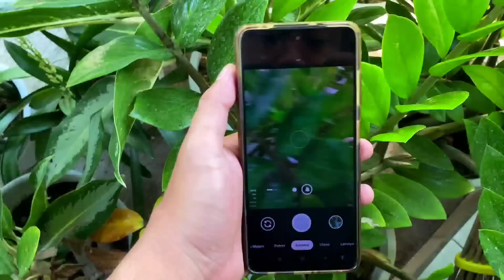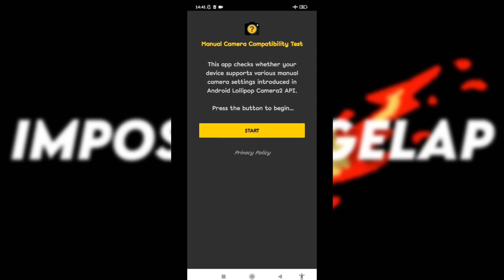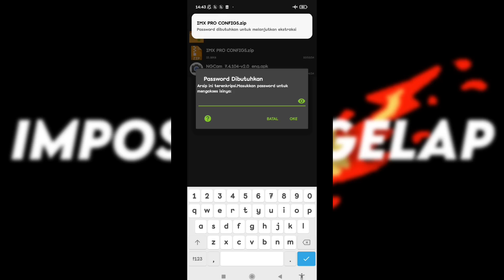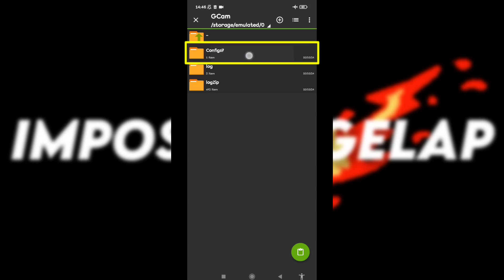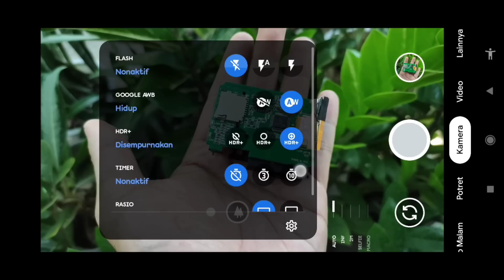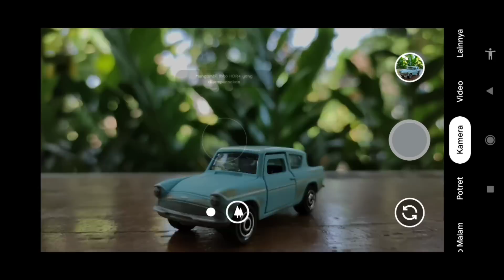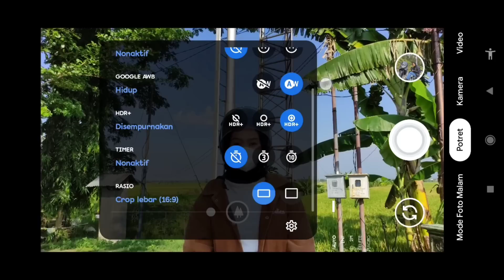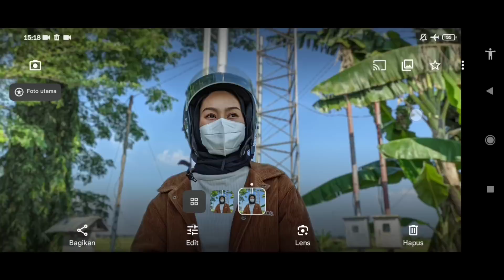Foto & Video jadi Bening Pakai ini‼️Gcam Nikita V2.0 Config IMX Bisa Ultrawide & stabil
REVIEW APLIKASI KAMERA ANDROID GCAM NIKITA V2.0 DENGAN CONFIG TERBAIK & TERBARU UNTUK SIANG DAN MALAM HARI BY IMPOSTOR GELAP ‼️

⚠️ JIKA FILE RUSAK, SILAHKAN DOWNLOAD MENGGUNAKAN BROWSER CHROME / OPERAMINI DAN EXTRACK FILE CONFIG MENGGUNAKAN APP ZARCHIVER

TRIMAKASIH 🙏🏻

Thanks to :
Nikita Developer